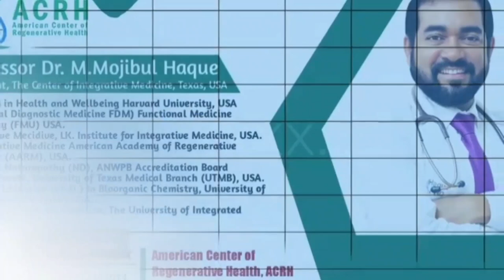ওজন বাড়ানোর সহজ উপায় । মোটা হওয়ার সহজ উপায় । ACRH | Dr Haque